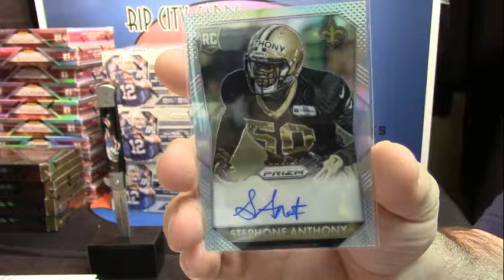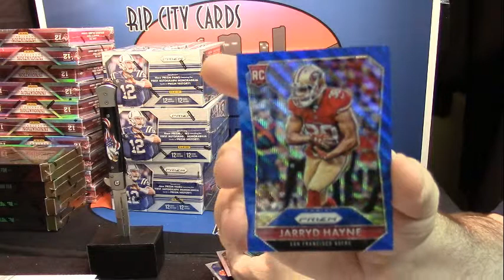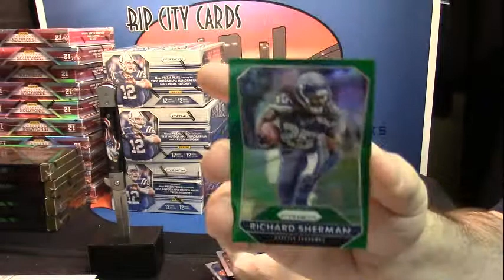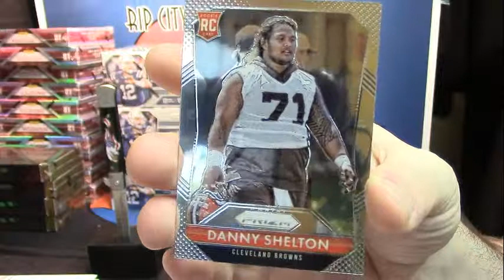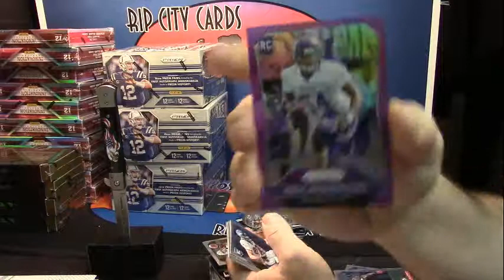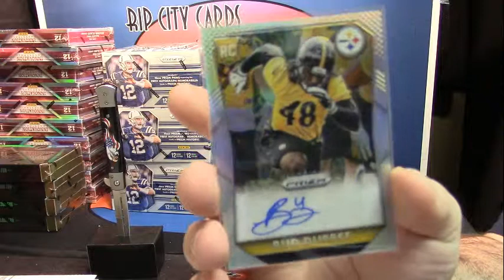2015 Prizm Football insanepjc